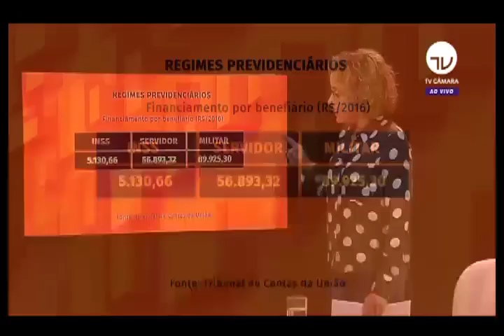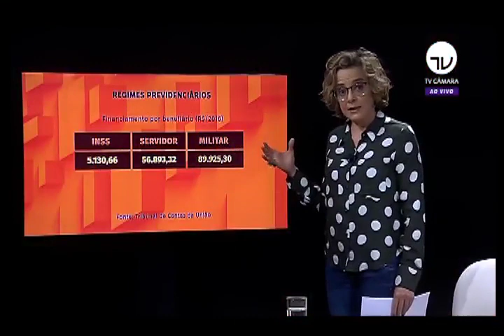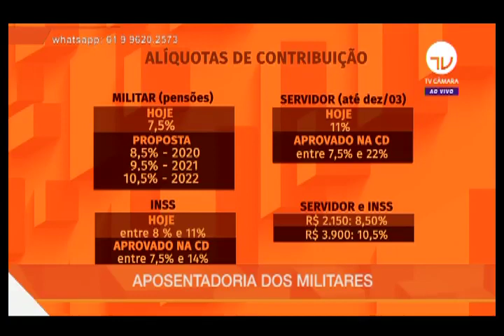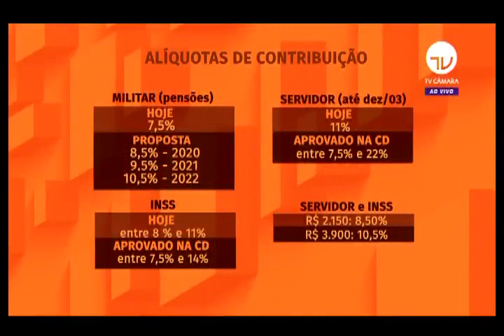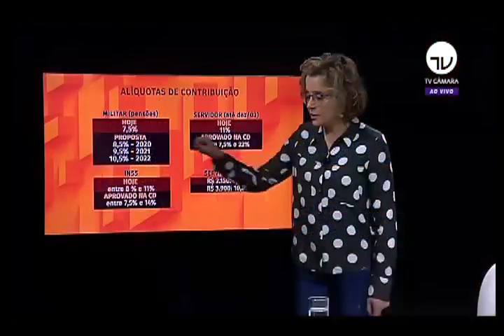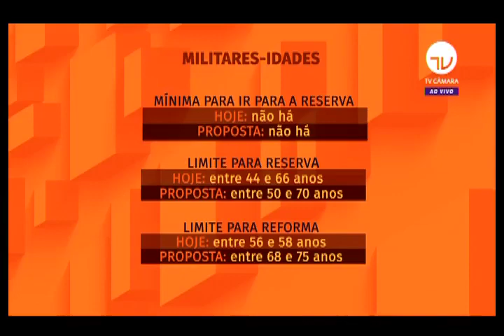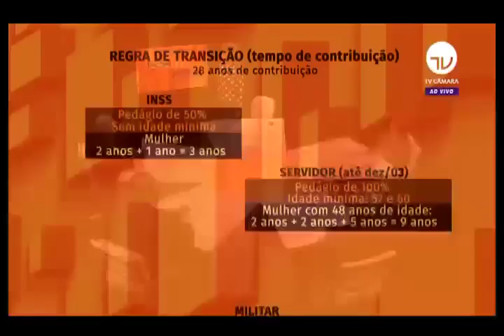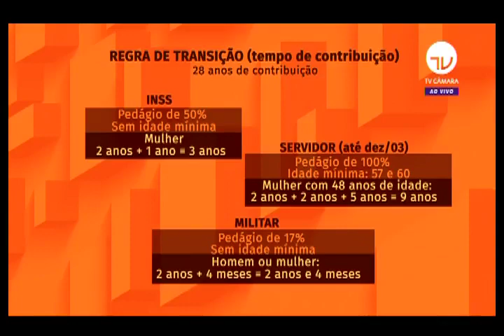Dep. Subtenente Gonzaga (PDT-MG) participa de debate sobre a aposentadoria militares